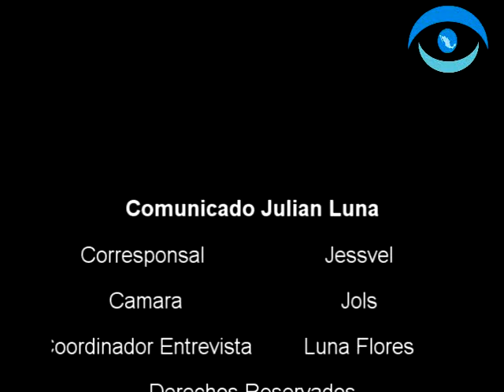Comunicado Julian Luna: Vamos Al Dialogo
Comunicado Julian Luna: Vamos Al Dialogo. Después de haber sufrido una lesión en el brazo izquierdo el 1DMX allá en San Lázaro, Julian Habla el 16 de Dic. En la Marcha de Liberen a los 14 presos que faltan.